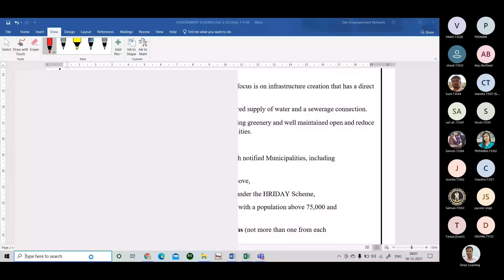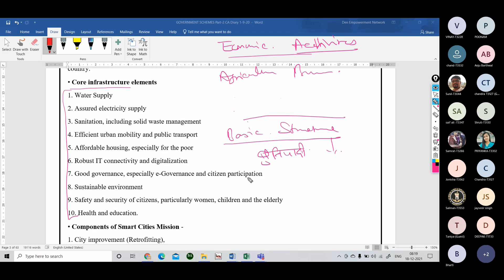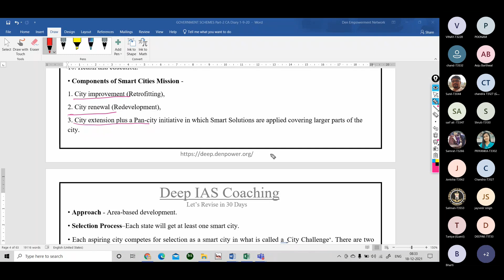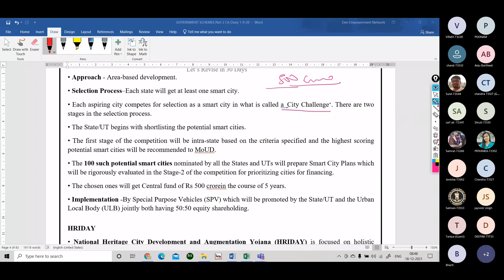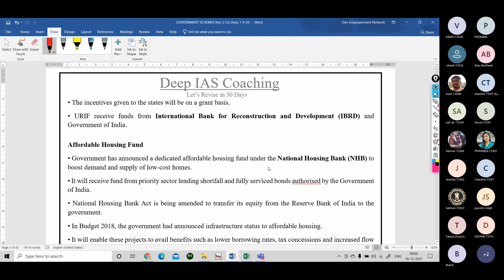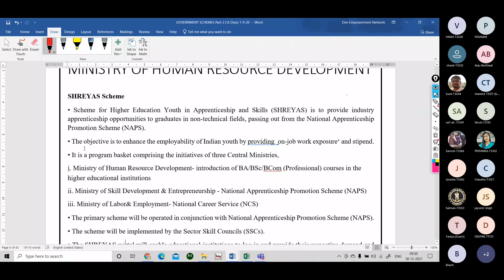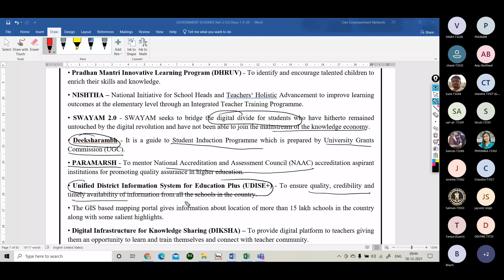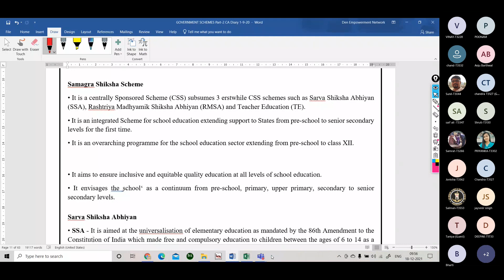Indian Economy(Govt. Schemes) 18-12-21 (Deep IAS Coaching) Dr Praveen